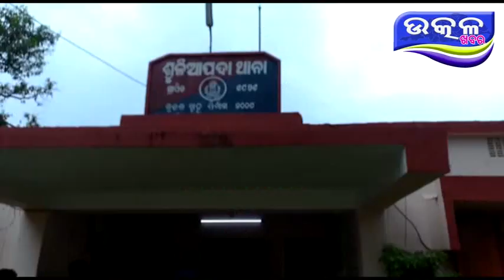Katha chora clana bele 6 giraf- Ajira Odisha Utkal Khabara